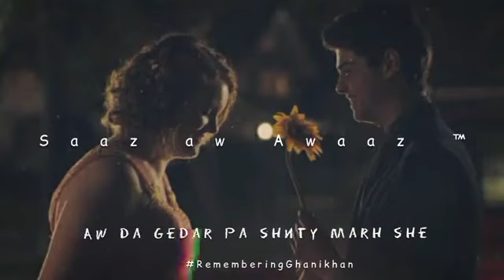Kha da os da ghani wawray... # Ghani khan Best poetry..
Please like my YouTube channel..